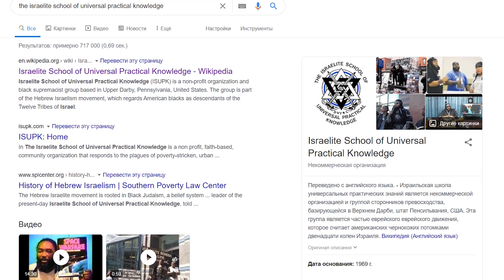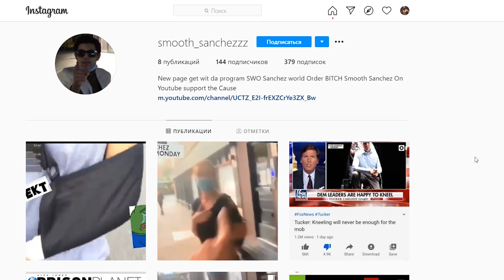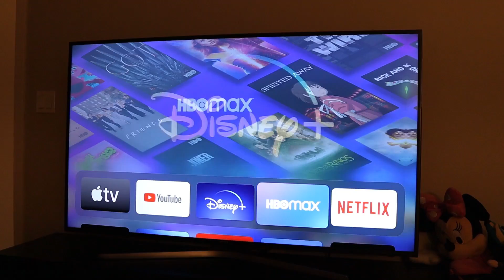АМЕРИКА НА КОЛЕНЯХ - ЛОЖЬ ПРО ПРОТЕСТЫ В США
Америка на коленях, белые целуют ноги черным. Мне надоело вся эта ложь про протесты в США и я решил снять разоблачение, чтобы показать, что реально тут происходит. Анализ видео, где белые американцы целуют ботинки, кланяются чернокожим и просят прощения. Правда про протесты и беспорядки в США. Давайте разбираться и поймем, что на самом деле происходит в Америке. Последние новости из США. Реальная ситуация в США сегодня. Что сегодня в США?

- Еще одно видео 2018 года, где Черные Иудеи также дают свои ноги для целования в Техасе
- Пост в инстаграм, где он сам заявил, что это сатира и троллинг

ЛОЖЬ ПРО ПРОТЕСТЫ В США - РАЗОБЛАЧЕНИЕ

Анатолий Власов

Столица Мира